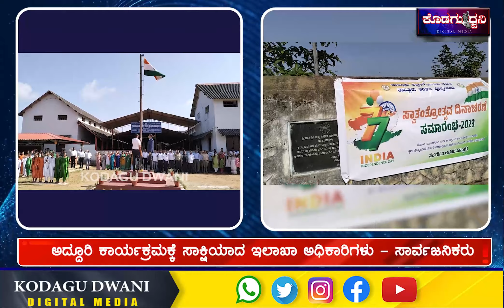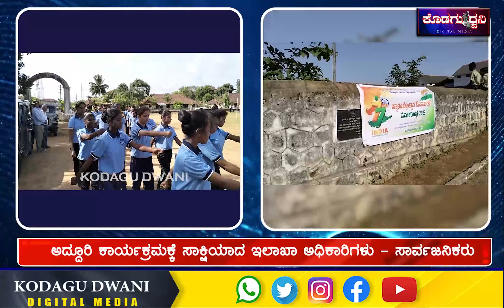ಪೊನ್ನಂಪೇಟೆಯಲ್ಲಿ ಪೋಲಿಸರ ಕವಾಯತು ಪ್ರದರ್ಶನ ಹೇಗಿತ್ತು...?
ಪೊನ್ನಂಪೇಟೆಯಲ್ಲಿ ಅದ್ದೂರಿ ಸ್ವಾತಂತ್ರ್ಯ ದಿನಾಚರಣೆ

ಪೋಲಿಸ್, ಎನ್.ಸಿ.ಸಿ. ಗಳಿಂದ ಕವಾಯತು

ಕವಾಯತು ವೀಕ್ಷಣೆ ಮಾಡಿದ ತಾಲ್ಲೂಕು ತಹಶಿಲ್ದಾರ್ ಪ್ರಶಾಂತ್

ಪೊನ್ನಂಪೇಟೆ ಕಾಲೇಜು ಆವರಣದಲ್ಲಿ ಧ್ವಜಾರೋಹಣ ನೆರವೇರಿಸಿದ ತಹಶಿಲ್ದಾರ್

ಅದ್ದೂರಿ ಕಾರ್ಯಕ್ರಮಕ್ಕೆ ಸಾಕ್ಷಿಯಾದ ಇಲಾಖಾ ಅಧಿಕಾರಿಗಳು - ಸಾರ್ವಜನಿಕರು

ಪೊನ್ನಂಪೇಟೆ ಪೋಲಿಸ್ ಠಾಣೆಯ ಎಸ್.ಐ.ನವೀನ್ ಕಮಾಂಡರ್ ಆಗಿ ಕಾರ್ಯ ನಿರ್ವಹಣೆ